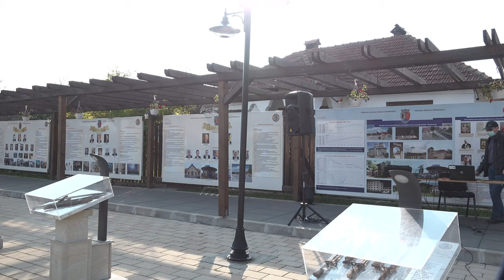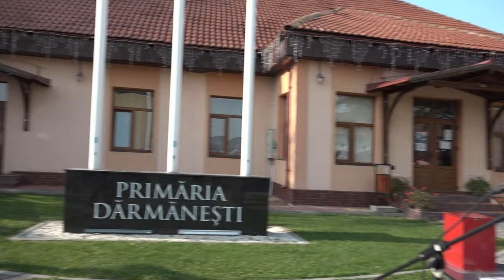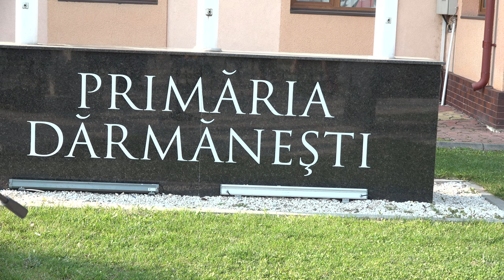LA DARMANESTI Sedinta Consiliului Local din 29 oct FILMARE EXCLUSIV TV 4K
LA DĂRMĂNEȘTI, județul Bacău, Ședința Consiliului Local din 29 octombrie 2020 FILMARE EXCLUSIV TV 4K.

Cu drag,
echipa Exclusiv

Vizionare plăcută !